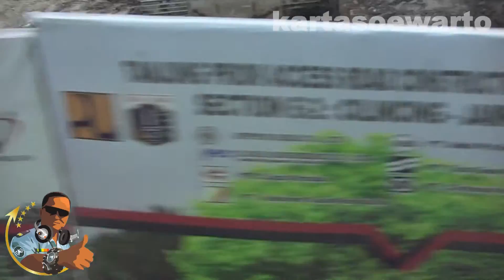Tanjung Priok Flyover Constructions - Jakarta 2013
Nature & Culture Sweet Home Town Traveling

Video At :
Tanjung Priok Toll Road, North Jakarta,
Jakarta City, The Capital Of Republic Of Indonesia

By :
Suwarto Kartasoewarto Wartonet Production